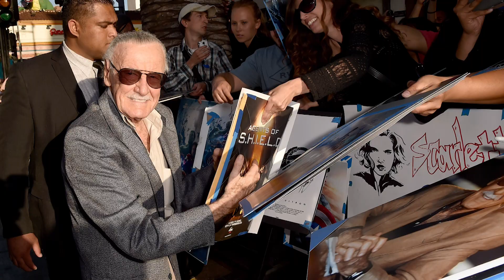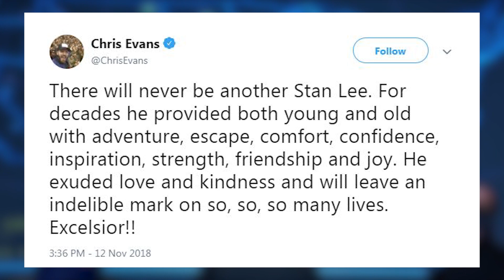Comic Book Legend Stan Lee Dies At Age 95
Stan Lee passed away in Los Angeles at age 95 at Cedars-Sinai Medical Center in Los Angeles, California, on Nov. 12, 2018.